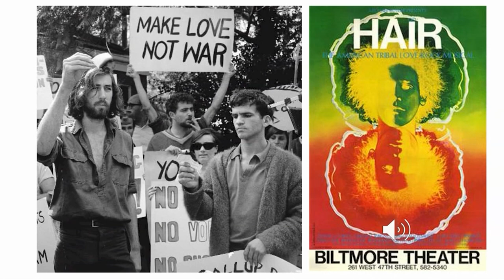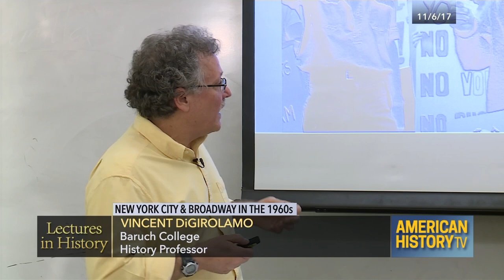Lectures in History: New York City and Broadway in the 1960s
Watch on July 8 at 8 AM & 11 AM ET on C-SPAN2

Baruch College Professors Vincent DiGirolamo and Elizabeth Wollman taught a class about New York City and Broadway in the 1960s. They described the political culture of the time, the relationship between Broadway and off-Broadway productions, and how smaller theaters were often more experimental and responded to current issues such as Vietnam.